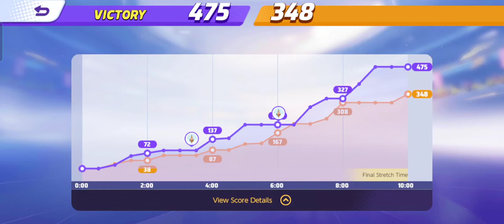Can I reach Ultra Class 1 in Pokemon UNITE?? Veteran Class 3 to Ultra Class 1 🔥🔥| UNITE Challenge #2